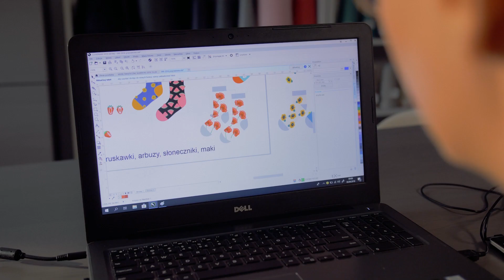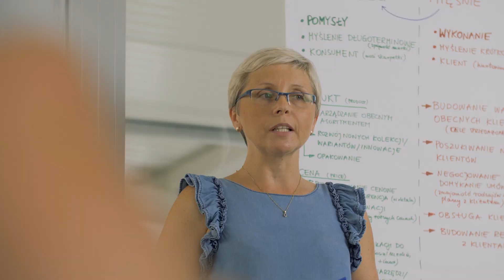Po nitce z Łowicza - Steven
Film promocyjny